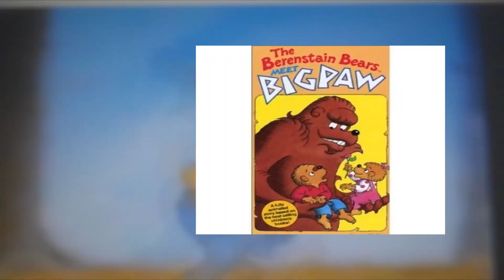the berenstian bears 4 videos trailer